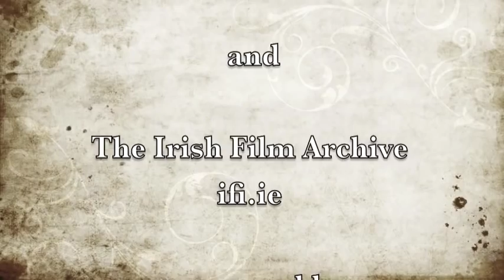HOWTH REGATTA 1942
Howth Regatta and Lambay Races 1942 in full colour. A video discovered in the Irish National Film Archives by Vincent Delaney